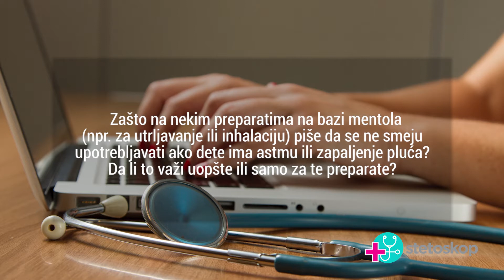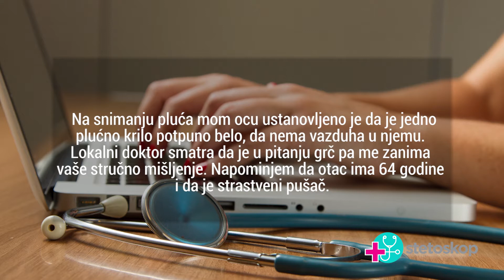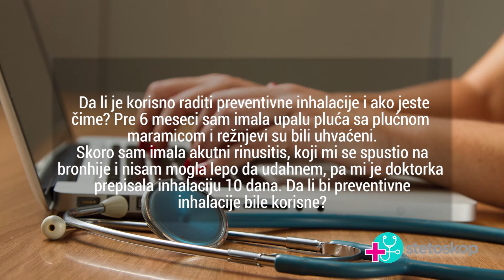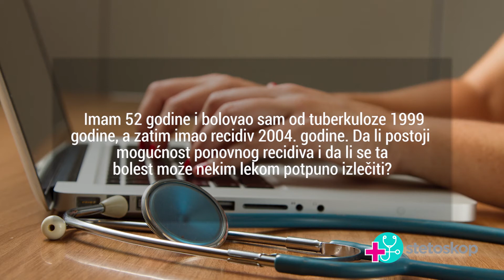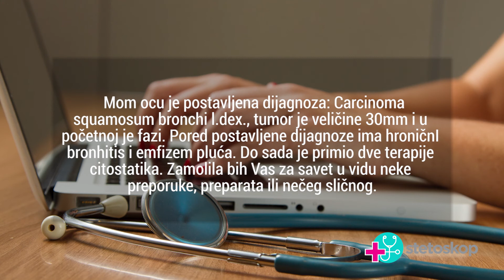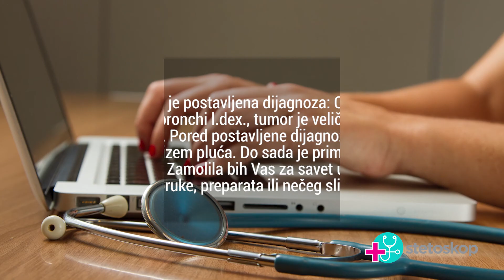TV STETOSKOP - 67. EMISIJA (dr Tatjana Milosevic, specijalista pulmologije)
dr Tatjana Milošević, Poliklinika ''Vaša kuća zdravlja''